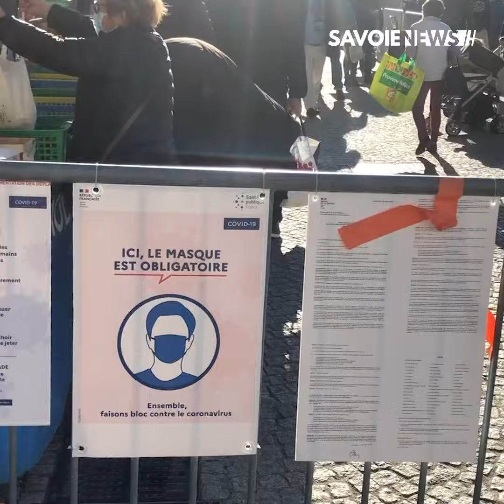Chambéry : Nouveau dispositif sanitaire au marché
COVID-19 - Nouveau dispositif sanitaire au marché

Habituellement, une soixantaine de commerçants proposaient leurs produits aux marché. Depuis aujourd’hui, un nouveau dispositif est instauré pour limiter la propagation du virus : une quarantaine de producteurs locaux seulement sont autorisés à vendre et un sens de circulation est mis en place. Le filtrage à l’entrée du marché des Halles est toujours d’actualité.